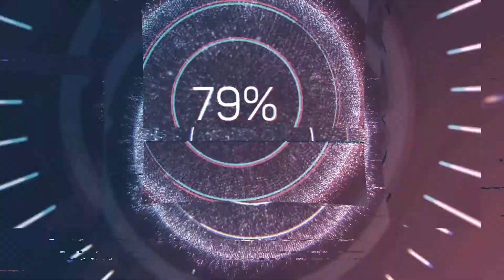ISRAEL WANTS A KING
ISRAELS REQUEST FOR A KING, AND THE REASONING BEHIND IT.